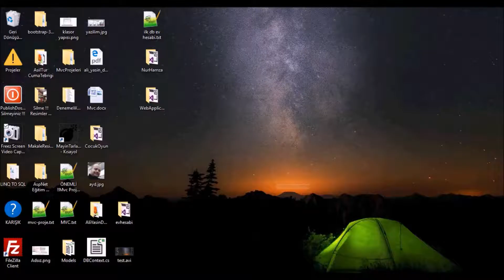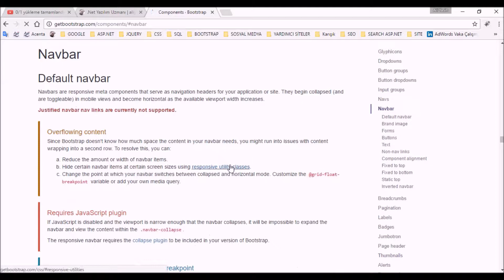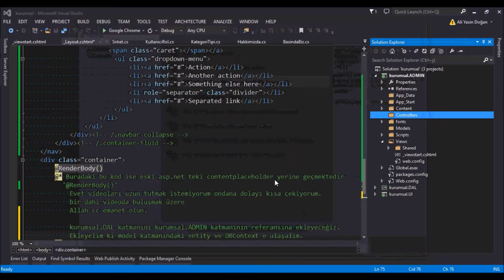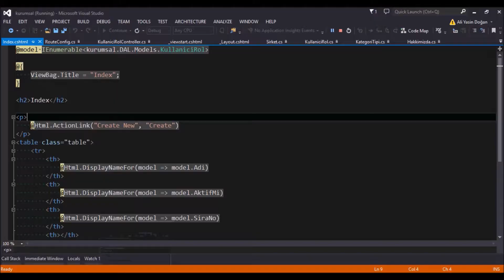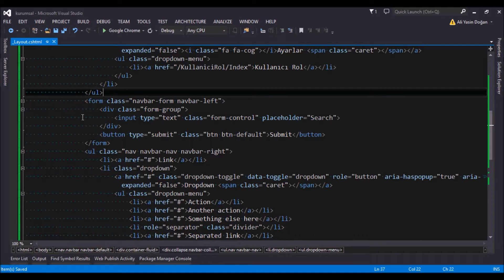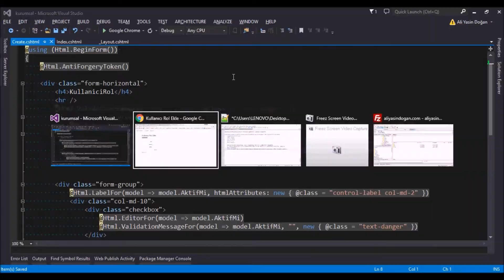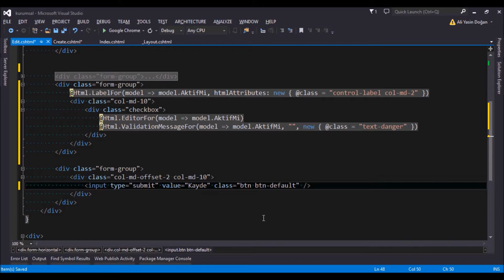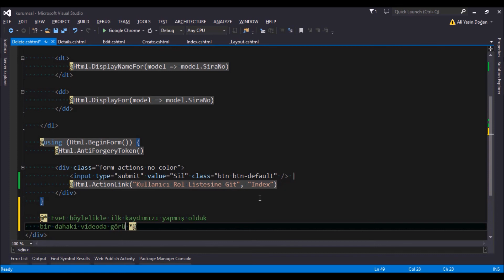Asp.Net Mvc 5 Entity Framework 6.1.3 Code First -9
9-kurumsal.ADMIN KullaniciRolControllers Klasörünün ve ActionResult CRUD İşlemlerinin Eklenmesi
 KullaniciRolControllers
 Index (Liste)
 Create (Ekle)
 Edit (Duzenle)
 Delete (Sil)
 Detail(Detay)